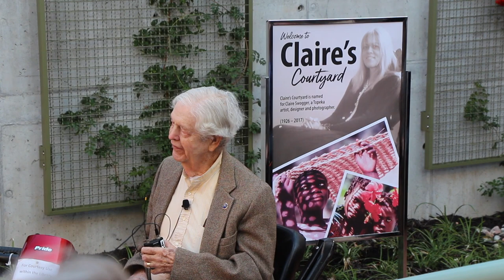Claire's Courtyard Grand Opening at Topeka & Shawnee County Public Library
Topeka & Shawnee County Public Library just held the grand opening for Claire's Courtyard, the new outdoor amphitheater, pavilion and sunroom space at the library.

This is a short video from our event. Let us know what you think of the new space!